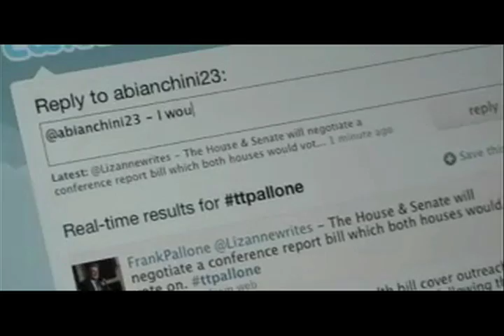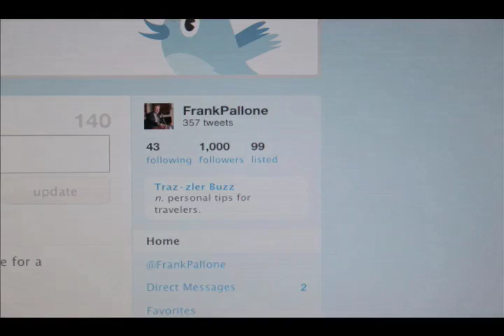Congressman Frank Pallone Twitter Town Hall, December 21st, 2009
As the Senate continues its debate on the long road towards reforming America's health care system the end is in sight.  Over the past year, there has been discussion, thought, compromise and ideas to get the best solutions to lower costs, reduce premiums, and make sure everyone has access to insurance. This debate has focused on the needs of everyday Americans - those struggling beneath a mountain of debt from medical bills - forced into impossible decisions between filling a prescription bottle or stocking their refrigerator.

I'm trying something new. On Monday, December 21st at 1:00 pm I will hold my first Twitter Town Hall.  As the Chairman of the House subcommittee and one of the chief authors of the House reform bill, I want you all to stay engaged in this issue. I want your input; your thoughts and ideas; your hopes and goals; even your criticisms. I hope you will join me.